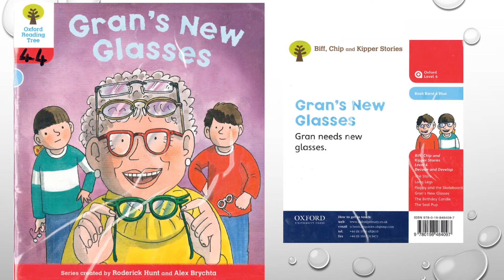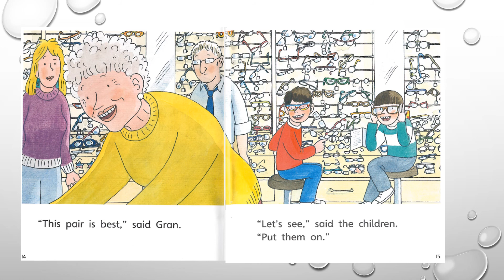Gran's new Glasses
Oxford Story Tree Level 4